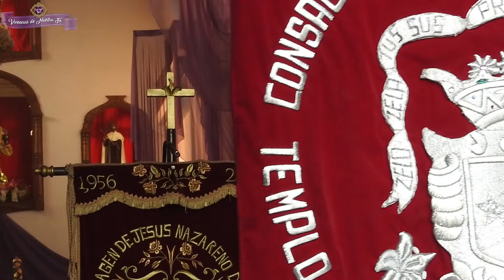Marcha Fúnebre Olvido